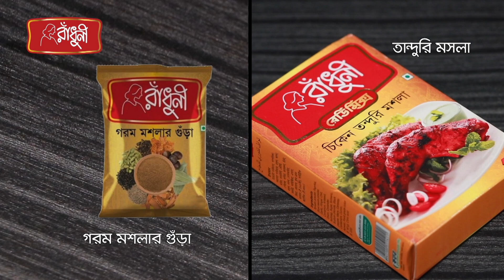রাঁধুনী'র ডায়েরিঃ খাসির আচারি কলিজা || Prothom Alo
এবারের ঈদুল আযহা আমাদের সবার জন্যই অন্যরকম। আর এবারের ঈদ আয়োজন সাথে “রাঁধুনী” তো থাকছেই! চোখ রাখুন “রাঁধুনী’র ডায়েরি’র” সব ভিন্নধর্মী রেসিপির জন্য রাঁধুনী এবং প্রথম আলো’র পেইজে অথবা ইউটিউব চ্যানেলে কিংবা প্রথম আলো ওয়েবসাইটে। আমাদের আজকের রেসিপি “আচারি কলিজা”।
উপকরণ
খাসির কলিজা ১/২ কেজি, রুচি আমের আছার/রুচি জলপাইয়ের আচার ২ টেবিল চামচ, রাঁধুনী তন্দুরি মশলা ১/২ প্যাকেট, রাঁধুনী চটপটি মশলা ১ চা চামচ, রাঁধুনী জিরার গুঁড়া ১ চা চামচ, রাঁধুনী হলুদ ও রাঁধুনী মরিচের গুঁড়া ১ চা চামচ, আদা ও রসুন বাঁটা ২ চা চামচ, লবণ ও তেল পরিমাণমত, রাঁধুনী ১/২ চা চামচ, পেঁয়াজকুঁচি ১ কাপ, রসুনকুঁচি ১ টেবিল চামচ
প্রস্তুত প্রণালী
খাসির কলিজা লবণ দিয়ে সেদ্ধ করে নিন। কড়াইতে তেল গরম করে পেঁয়াজকুঁচি ছেড়ে দিন। পেঁয়াজ হালকা বাদামি করে ভেঁজে তাতে সকল মশলা এবং লবণ দিয়ে কষিয়ে আঁচার মেশান। এরপর একটু নেড়ে সেদ্ধ কলিজাগুলো দিয়ে রান্না করুন। সবশেষে চাট মশলা দিয়ে নেড়ে নামিয়ে পরিবেশন করুন

ANTI-PIRACY WARNING